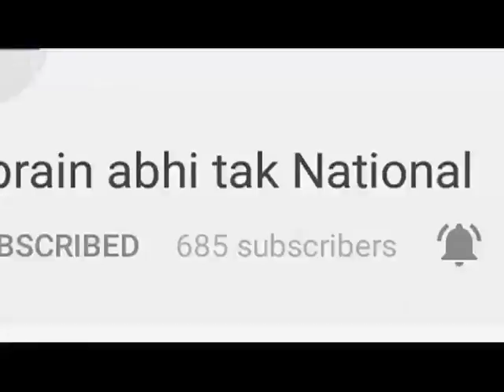जेल से 1 कैदी फरार || Khabrain Abhi Tak Live